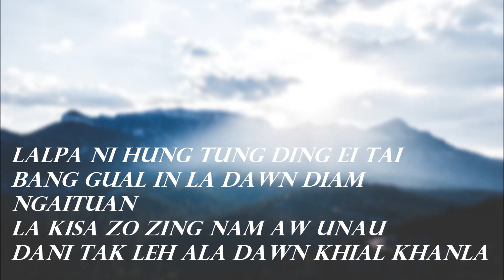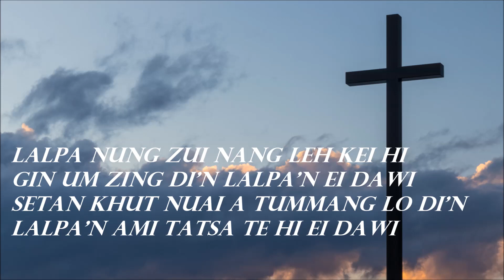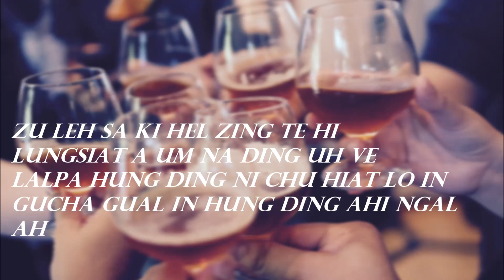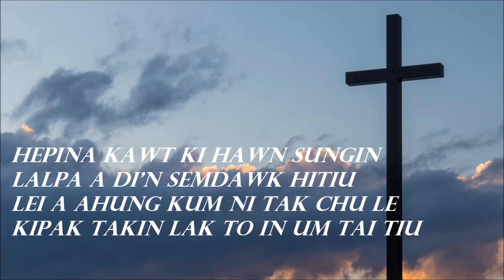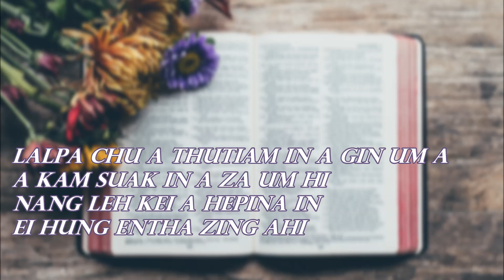Jacob Suantak | Lalpa Ni [Lyric Video]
Vaiphei Gospel Song